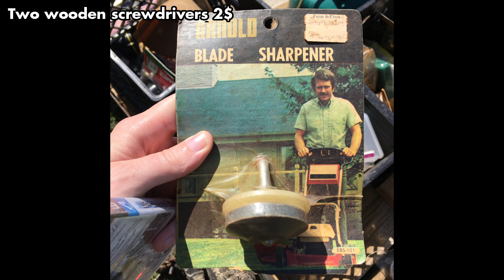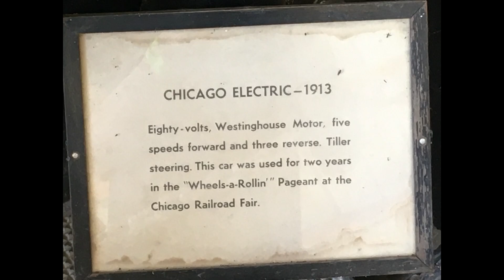Random Bits 0271: Big engine festival starting up in Jacksonville Illinois after that 2020 ordeal.